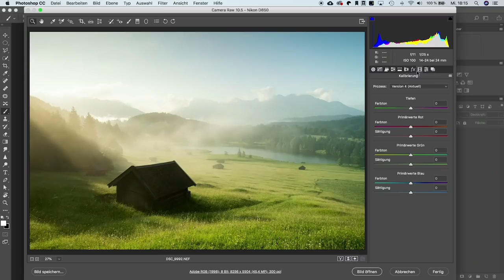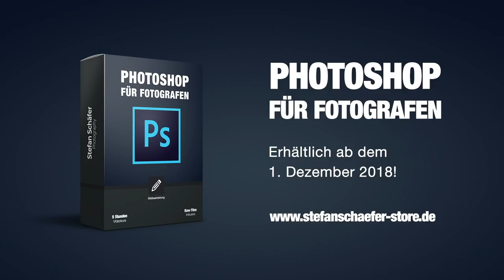PHOTOSHOP FÜR FOTOGRAFEN - Das Videotraining